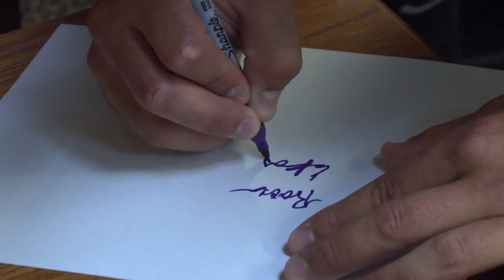Behind the Scenes at the Football Video Shoot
Go behind the scenes as the Demon Deacons pose for the BB&T Field video board.